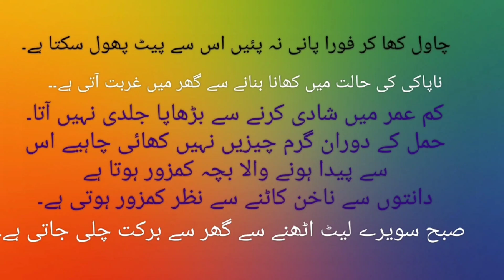ایسی باتیں جن کا جانا ہر کسی کے لئے ضروری ہے ؟